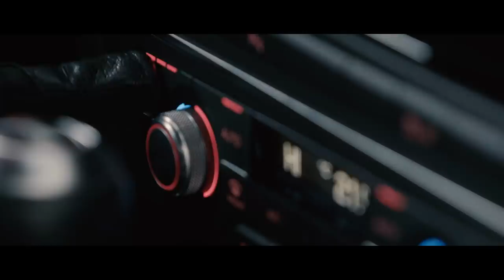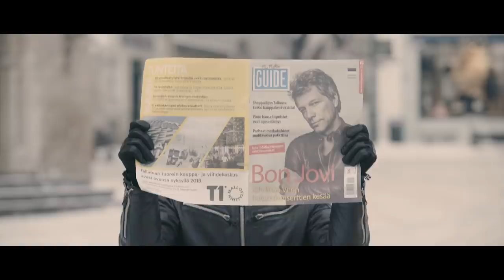Kontrabanda | Pusnakts šovs septiņos | S05E19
Kad Latvijā beidzās slavenībās, tās jādodas meklēt uz Igauniju.

ENG
When Latvia runs out of celebrities, you have to look for them in Estonia.

Pilnu raidījumu ar viesiem no Igaunijas skaties Latvijas Mobilais Telefons Mājas viedtelevīzijā un lietotnē LMTStraume un REplay.lv

Kā arī jaunos "Pusnakts šovus" skaties katru ceturtdienu plkst. 19:00, Latvijas Mobilais Telefons Mājas viedtelevīzijā un lietotnē
Un katru piektdienu plkst. 22:10, Latvijas Televīzijas 1. kanalā vai